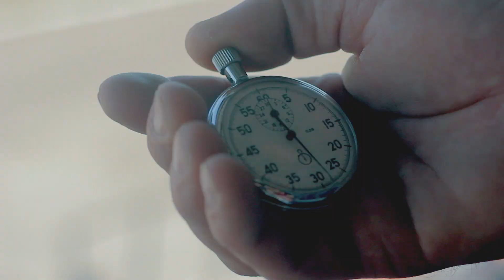Nurdaulet Open 2014 Horse Racing Promo